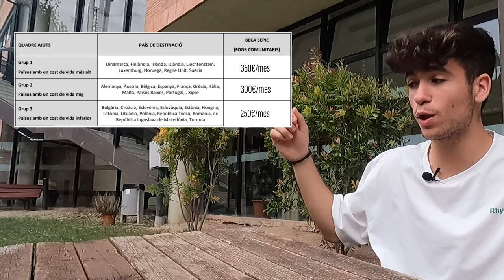Quant costa un erasmus? - Visites al Campus T3 (Erasmus Edition), amb l'Àlex Figueruelo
L’Àlex parla dels diferents ajuts que podem obtenir en funció del programa que fagis i entrevista a estudiants que han anat d’Erasmus perquè expliquin per a què els ha cobert l’ajut i expliquin recomanacions de la seva destinació.

Erasmus+ suport a la Inclusió:
(apartat Suport a la Inclusió)